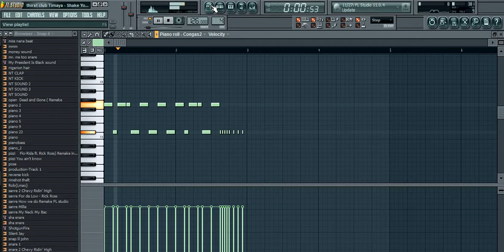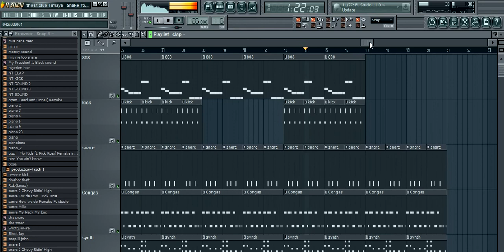Shake UP Your Bum Bum remake fl studio (Produced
Hit me up if u want mp3 or flp

Twitter and instagram @Thirstpro